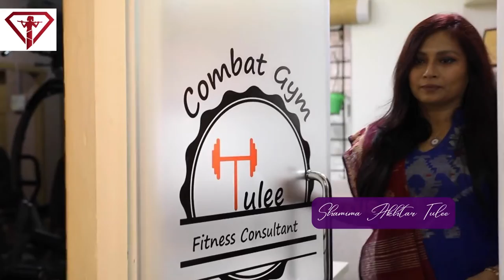Shamima Akhtar Tulee | 1st Women Blackbelt in Sotokan Karate Bangladesh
Shamima Akhtar Tulee

গত ২০ বছর ধরে মহিলাদের নিয়ে,
মহিলা দ্বারা পরিচালিত ফিটনেস সেন্টার
ফোন - ০১৮৪১২১৭৭৬৭

যারা জিমে এসে ব্যায়াম করতে পারছেন না,
তারা বইয়ের মাধ্যমে,
ঘরে বসে,
৫০টির বেশী ব্যায়ামের ভিডিও ও
ব্যায়ামের পরামর্শের মাধ্যমে
নিজের ও পরিবারের সুস্থতায় ব্যায়ামের চর্চা করুন ।
"ব্যায়াম ছেড়ে দিলে কি মোটা হয়ে যাব?!"
Shamima Akhtar Tulee
এই বইটি অর্ডার করতে-
আপনার নাম,
বই পৌঁছাবার ঠিকানা এবং
ফোন নাম্বার
আমাদের পেইজে ইনবক্সে লিখে পাঠান।
বই হাতে পেয়ে টাকা পরিশোধ করুন।
ব্যায়াম করুন, সুস্থ থাকুন।